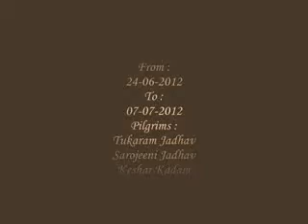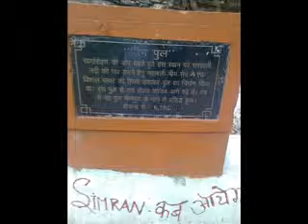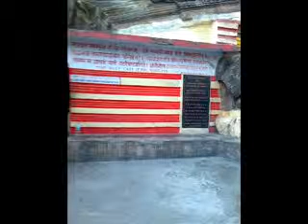Char Dham Yatra-24-06-2012-avi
Char Dham Yatra 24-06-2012 was an amazing experience. But June 2013 is certainly bad for pilgrimes at Yatra as because of flood lots of sufferrings and problems they faced there. Lets pray for them.